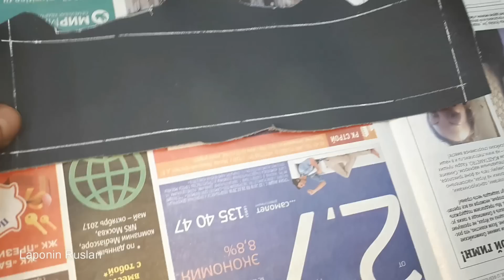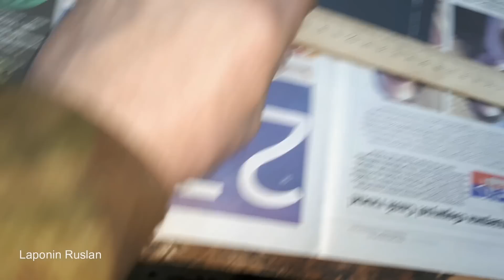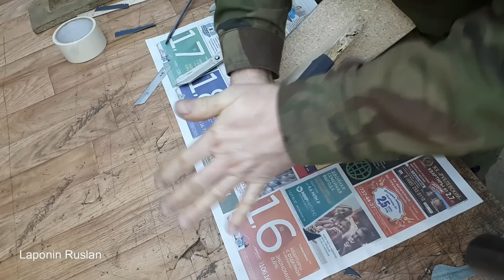АВТОАТЕЛЬЕ. Зачем ЭТА " штука " )))))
Без Этой " ШТУКИ " я не смогу сшить ни один салон из КОЖИ. Потому что есть такое слово как КАЧЕСТВО )))))